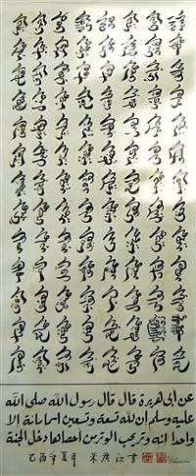God | Wikipedia audio article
This is an audio version of the Wikipedia Article:
God

00:03:30 1 Etymology and usage
00:06:43 2 General conceptions
00:07:41 2.1 Oneness
00:09:15 2.2 Theism, deism, and pantheism
00:11:50 2.3 Other concepts
00:12:55 3 Non-theistic views
00:15:02 3.1 Agnosticism and atheism
00:15:34 3.2 Anthropomorphism
00:17:10 4 Existence
00:22:28 5 Specific attributes
00:23:09 5.1 Names
00:24:44 5.2 Gender
00:26:16 5.3 Relationship with creation
00:28:33 6 Depiction
00:28:42 6.1 Zoroastrianism
00:29:20 6.2 Judaism
00:29:58 6.3 Christianity
00:39:11 6.4 Islam
00:39:37 6.5 Bahá'í Faith
00:40:29 7 Theological approaches
00:43:13 8 See also

- Socrates

SUMMARY
In monotheistic thought, God is conceived of as the supreme being, creator deity, and principal object of faith. The concept of God, as described by theologians, commonly includes the attributes of omniscience (all-knowing), omnipotence (all-powerful), omnipresence (all-present), and as having an eternal and necessary existence. Depending on one's kind of theism, these attributes are used either in way of analogy, or in a literal sense as distinct properties. God is most often held to be incorporeal (immaterial). Incorporeality and corporeality of God are related to conceptions of transcendence (being outside nature) and immanence (being in nature) of God, with positions of synthesis such as the "immanent transcendence". Psychoanalyst Carl Jung equated religious ideas of God with transcendental aspects of consciousness in his interpretation.Some religions describe God without reference to gender, while others or their translations use sex-specific terminology. Judaism attributes only a grammatical gender to God, using terms such as "Him" or "Father" for convenience.God has been conceived as either personal or impersonal. In theism, God is the creator and sustainer of the universe, while in deism, God is the creator, but not the sustainer, of the universe. In pantheism, God is the universe itself. In atheism, there is an absence of belief in God. In agnosticism, the existence of God is deemed unknown or unknowable. God has also been conceived as the source of all moral obligation, and the "greatest conceivable existent". Many notable philosophers have developed arguments for and against the existence of God.Monotheists refer to their gods using names prescribed by their respective religions, with some of these names referring to certain cultural ideas about their god's identity and attributes. In the ancient Egyptian era of Atenism, possibly the earliest recorded monotheistic religion, this deity was called Aten, premised on being the one "true" Supreme Being and creator of the universe. In the Hebrew Bible and Judaism, "The Existing One", "I Am that I Am" and its initials, the tetragrammaton YHWH (Hebrew: יהוה‎, "I am who I am") are used as names of God. Yahweh and Jehovah are used in Christianity as vocalizations of YHWH. In the Christian doctrine of the Trinity, God, coexisting in three "persons", is called the Father, the Son, and the Holy Spirit. In the Hebrew Tanakh, God is referred to as Elohim or Adonai, in addition to other names. In Islam, the name Allah is used, while Muslims also have a multitude of titular names for God.
In Hinduism, Brahman is often considered a monistic concept of God. In Chinese religion, Shangdi is conceived as the progenitor (first ancestor) of the universe, intrinsic to it and constantly bringing order to it. Other religions have names for the concept, for instance, Baha in the Bahá'í Faith, Waheguru in Sikhism, and Ahura Mazda in Zoroastrianism.The many different conceptions of God, and competing claims as to God's characteristics, aims, and actions, have led to the development of ideas of omnitheism, pandeism, or a perennial philosophy, which postulates that there is one underlying theological truth, of which all religions express a partial understanding, and as to which "the devout in the various great world religions are in fact worshipping that one God, b ...